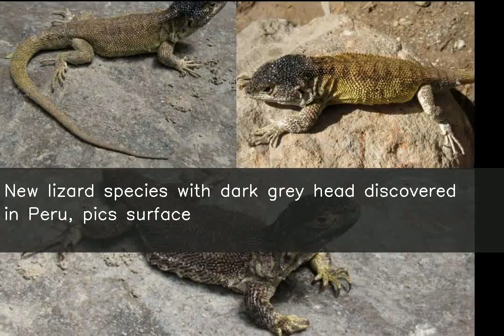New lizard species with dark grey head discovered in Peru, pics surface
♥ ♥ ♥ ♥ ♥ ♥ ♥ your small support can get me one day meal ♥ ♥ ♥ ♥ ♥ ♥ ♥ ♥ ♥ ♥ ♥ ♥ ♥ ♥ ♥ ♥ ♥ ♥ ♥ ♥ ♥ ♥ ♥ ♥ ♥ ♥ ♥ Scientists have discovered a new lizard species in Peru, the country's national conservation agency said on Tuesday. The new species, which is called Liolaemus warjantay, was found in the Peruvian Andes at an altitude of 4,500 metres (14,700 feet). The lizard's head is dark grey, and females have pale yellow eyelids.